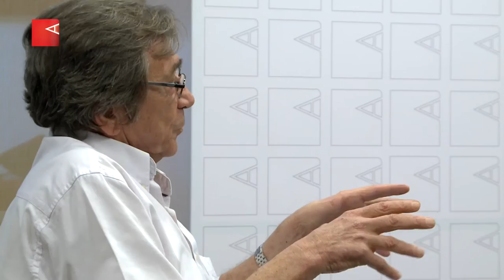Tres claves del Presupuesto 2018: ajuste, tarifazo y deuda (completa)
El director del Instituto de Estudios sobre Estado y Participación (IDEP), Horacio Fernández analiza los aspectos salientes de la “ley de leyes” que los ministros Nicolás Dujovne y Luis Caputo presentaron en el Congreso una semana atrás.